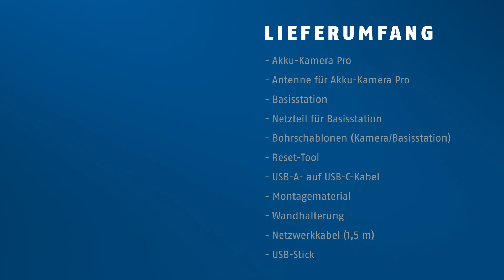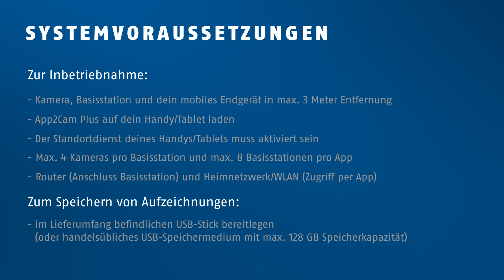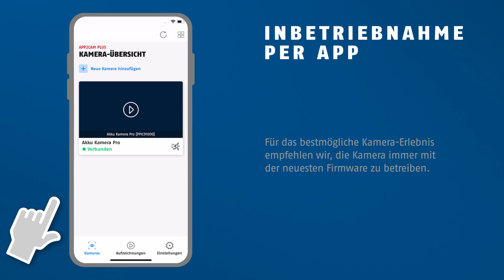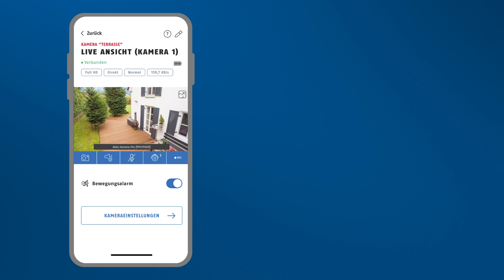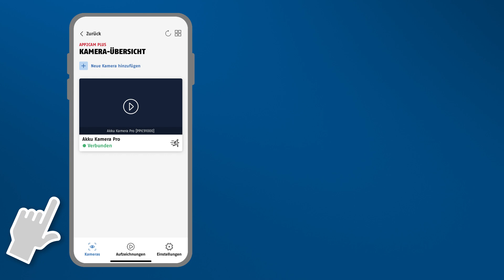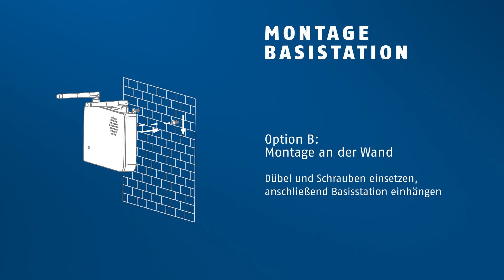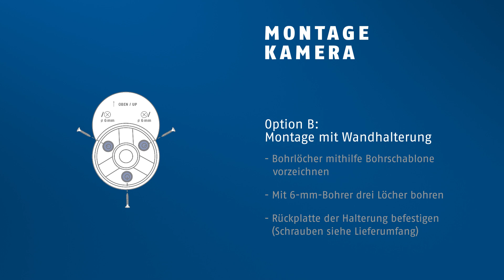ABUS Akku-Kamera Pro: Inbetriebnahme per App2Cam Plus & Montage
Alles zur Inbetriebnahme der ABUS Akku-Kamera Pro (PPIC91000) per App2Cam Plus in wenigen Minuten.

Die praktische, kabellose Sicherheitskamera wacht über dein Zuhause – ob Eingang, Terrasse, Einfahrt oder drinnen. Alle Funktionen sind dauerhaft kostenfrei (keine Cloud-Kosten, kein Abo).

Inbetriebnahme & Montage:
0:10 Lieferumfang
0:36 Systemvoraussetzungen
1:03 Vorbereitung
1:27 Inbetriebnahme per App
3:00 Erste Schritte in der App
4:06 Hinzufügen einer Zusatz-Kamera
4:58 Montage Basisstation
5:33 Montage Kamera